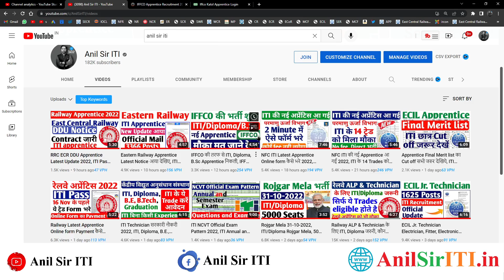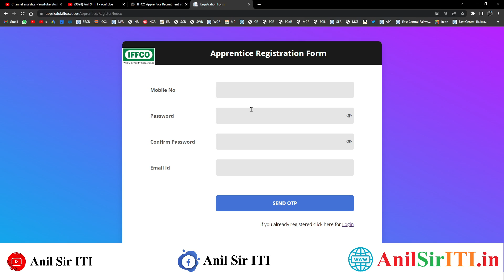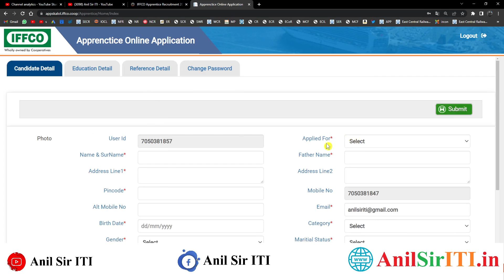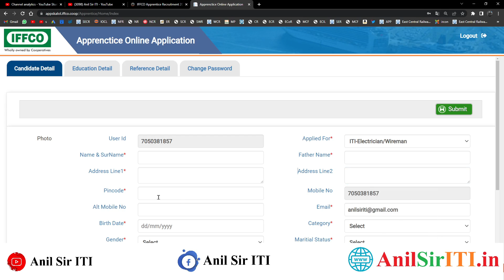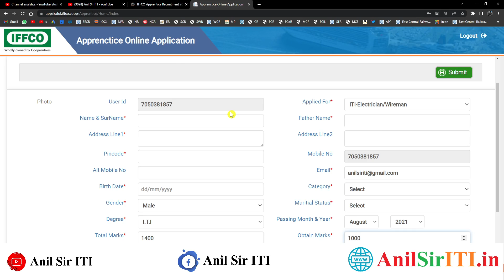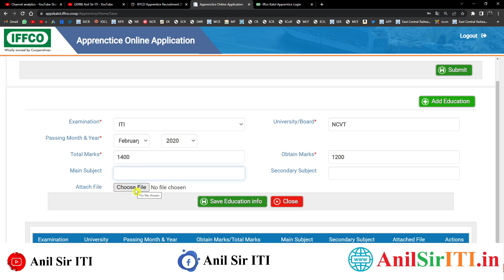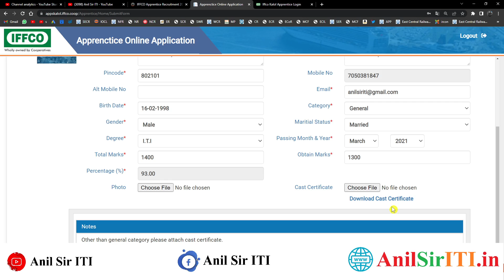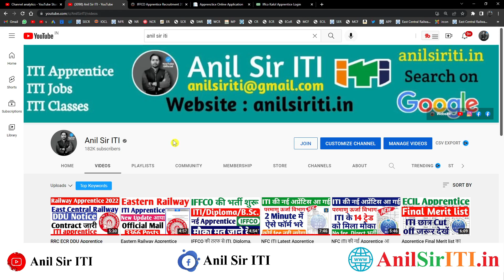IFFCO ITI, Diploma, B.Sc Latest Apprentice form kaise bhare 2022,ITI Latest Apprenticeship form 2022